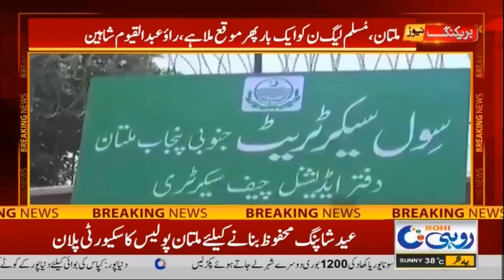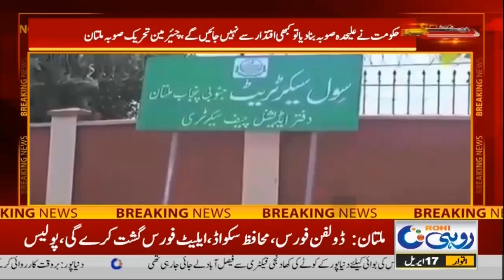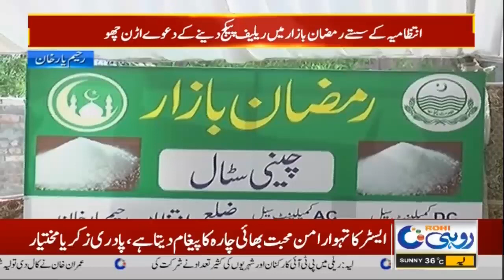12pm News Bulletin | 17 April 2022 | Rohi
12pm News Bulletin | 17 April 2022 | Rohi